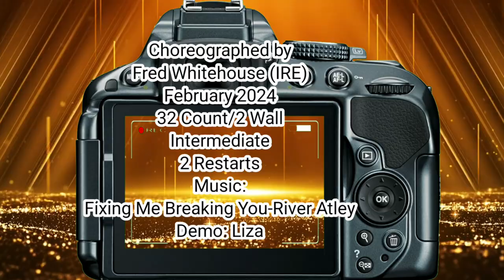Fixing Me - Line Dance || Chor: Fred Whitehouse || Demo: Liza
Choreographed by
Fred Whitehouse (IRE)

February 2024

32 Count/2 Wall
Intermediate
2 Restarts